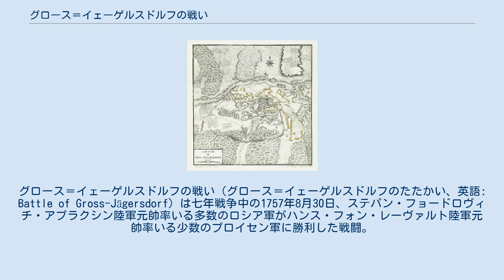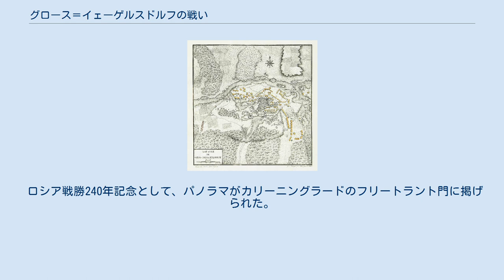グロース＝イェーゲルスドルフの戦い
グロース＝イェーゲルスドルフの戦い（グロース＝イェーゲルスドルフのたたかい、英語: Battle of Gross-Jägersdorf）は七年戦争中の1757年8月30日、ステパン・フョードロヴィチ・アプラクシン陸軍元帥率いる多数のロシア軍がハンス・フォン・レーヴァルト陸軍元帥率いる少数のプロイセン軍に勝利した戦闘。
戦術的勝利にもかかわらず、アプラクシンはケーニヒスベルクに進軍せず、戦闘が終わるとすぐに撤退した。
 ステパン・フョードロヴィチ・アプラクシン陸軍元帥率いる7万5千のロシア帝国軍はメーメルを5日間の砲撃で占領した。
彼は同地を駐屯地として東プロイセンへの侵攻を開始したが、慎重ながら戦争の経験が少ない彼は会戦に及び腰であった。
予想通りヴェーラウに進軍することを選ばず、グロース＝イェーゲルスドルフの村の近くでプレーゲル川を渡河、焦土作戦を実行した。
 ハンス・フォン・レーヴァルト陸軍元帥率いるプロイセン軍25,500はロシアの大軍に奇襲をかけ、プレーゲル川を渡河中のヴァシーリー・ロープヒン将軍を攻撃した。
ロープヒンは銃剣で刺され死亡、これを知ったピョートル・ルミャンツェフ将軍は慌てて茂みに逃げ、そこでプロイセン歩兵と鉢合わせてしまった。
もう1つのロシアの分遣隊はレーヴァルト軍の背後を攻撃した。
 プロイセン軍が少し後退した一方、ロシア軍は奇襲によるパニックから回復して反撃した。
カルムイク人とドン・コサック部隊は撤退を装ってプロイセン軍の追撃を誘い、そこで猛砲撃を加えた。
 日没までにロシア軍の勝利が明らかになり、プロイセン軍は撤退した。
両軍はそれぞれ約5千人の死傷者を出した。
 プロイセン軍は敗れたものの、優勢の敵軍への奇襲で相手に同程度の損害を強いることができた。
翌年のツォルンドルフの戦いと同じく、このような奇襲は多勢の敵軍に有効であることを証明した。
一方のロシア軍も奇襲されて、「方陣を組む時間も機会もなかったものの凄く良くできた」という。
 この勝利の後、アプラクシンがプロイセン軍の撤退に乗じて東プロイセン全体をまたたく間に占領することが広く予想されたが、彼はケーニヒスベルクへの進軍をやめ、ロシアへ撤退した。
撤退の理由はピョートル3世を帝位継承者にするためとされる。
 ロシア戦勝240年記念として、パノラマがカリーニングラードのフリートラント門に掲げられた。
また、2000年発行の沿ドニエストル・ルーブルの200ルーブルの紙幣の図柄になっている。